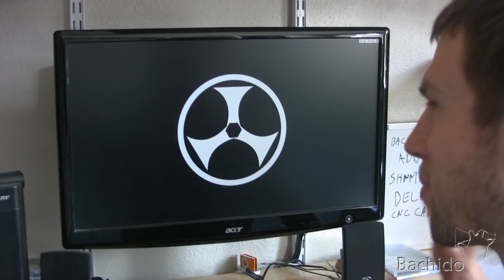The Bachido Mon! (?)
Ladies and gentlemen, the official Bachido Mon (Japanese crest for families and companies, like a coat of arms) has been created!

Do you like it? Think something should be changed, added or subtracted? Voice your opinion on the Bachido Forum!